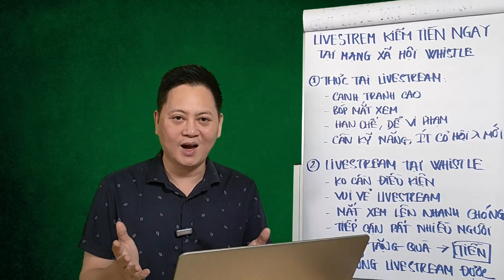Livestream kiếm tiền ngay tại mạng xã hội Whistle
Livestream kiếm tiền ngay tại mạng xã hội Whistle! Hãy tìm hiểu cách kiếm tiền từ việc livestream trên mạng xã hội này ngay hôm nay!

Mã giới thiệu:  A45YQ1

Mạng xã hội Whistle là mạng xã hội mới với sự kết hợp những tính năng hàng đầu của các mạng xã hội như: Tiktok, Facebook, Youtube, Instagram, X... và cải tiến nhiều đổi mới nhằm giúp nâng cao trải nghiệm người dùng. Mạng xã hội không bóp tương tác, người thật, và Livestream ngay lập tức không cần điều kiện.

Mạng xã hội Whistle kết hợp công nghệ Web3 và Blockchain giúp bảo mật, đi đúng xu thế hiện đại. Bất kỳ người dùng nào tại mạng xã hội Whistle sẽ cảm thấy hạnh phúc và đều kiếm ra thu nhập ngay khi dùng Whistle dù bạn đóng vai trò người dùng, KOC KOL hay nhà quảng cáo.

Mạng xã hội Whistle đầy đủ pháp lý, có văn phòng đại diện tại Việt Nam và các nước, được báo chí chính thống đưa tin. Được Binance giới thiệu trên nền tảng.